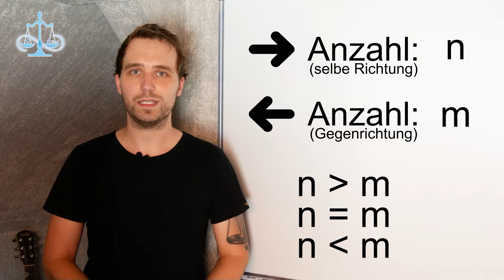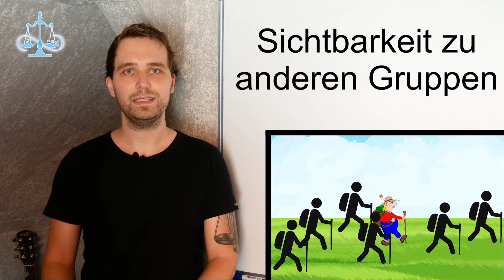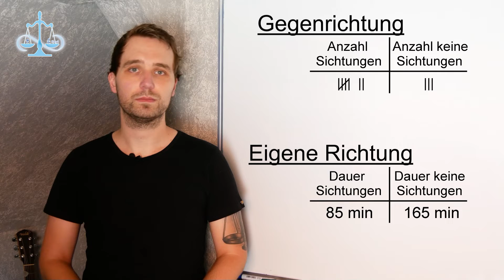🧐 In welche Richtung gehen beim Wandern mehr Leute? 😲